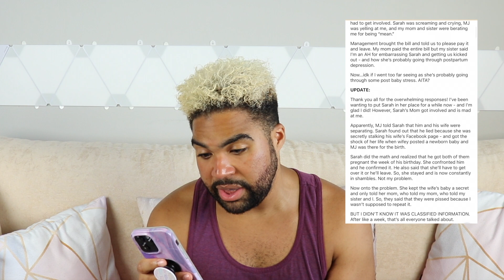I don't think humans are good... (AITA Part 2)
HiLow Humans!

I recorded this video a while ago so don’t mind the mild difference between how I look, or maybe you didn’t notice hehe. Anyway, I could stay away from AITA reddit. The Am I the A-hole threads are just too insane not to take notice. It’s crazy that I considered doing 3 post in one video….nobody needs that lengthy of a video haha. What do you guys think of these most recent post? I think I will get back into reviewing snacks and household things but sometimes it’s fun to review human personality and behavior. Let me know if you agree or disagree with me about this story. TBH I think everyone in this family is a nightmare but I am sure they must have some underlying bad blood that we didn’t get to hear about. Either way, YIKES! Thank you so much for taking the time to take a peek at my video, I’m glad I’m not boring those who are still watching and the few that are reading this.

Please Like/Share/Comment if you enjoyed the video or if you think my random silliness can bring a smile to someone.

Booze and Reviews

Sound Attributes:
Bamboo Swing, A6.wav" by InspectorJ of Freesound.org